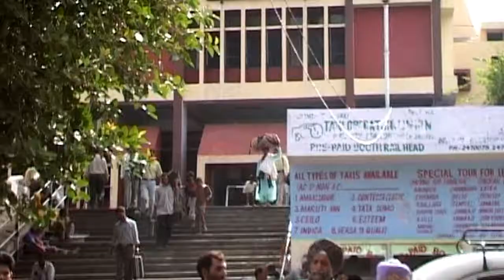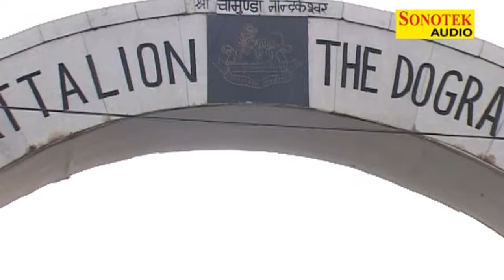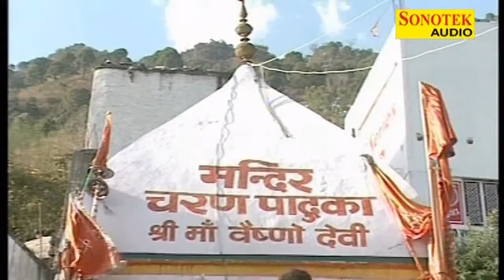Punjabi Mata Bhajan- Gaddi Chadh jao Sare | Jai Mata Di Bo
Singer- Raju Wadali
Album - Jai Mata Di Bol